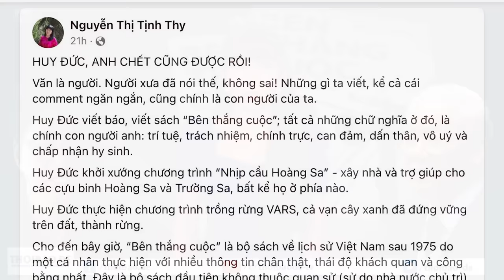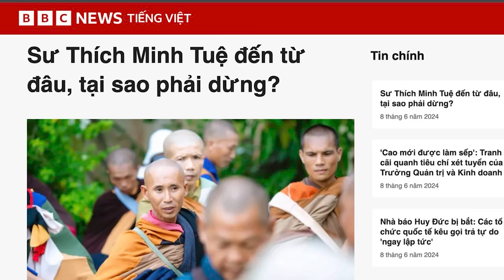Huy Đức đã chọn con đường chông gai nhất của một người cầm bút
Huy Đức đã làm được nhiều việc mà cả người yêu lẫn người ghét anh đều không làm được. Đau đáu với dân tộc, anh đã chọn con đường chông gai nhất, với tất cả trách nhiệm của một công dân - một trí thức - một người cầm bút.